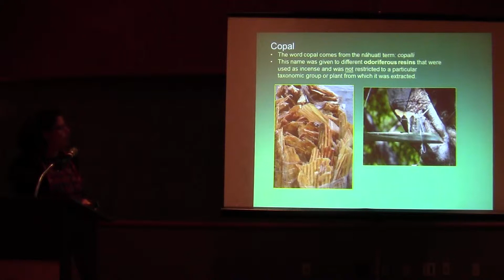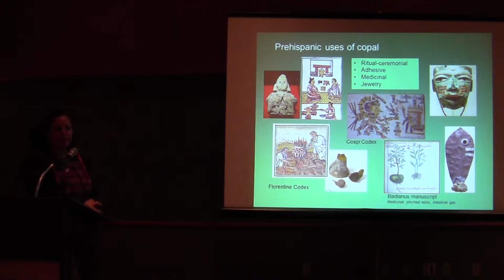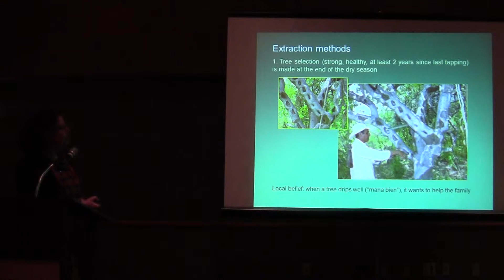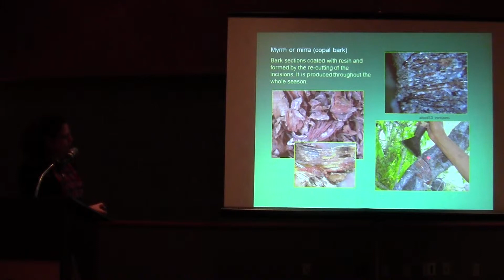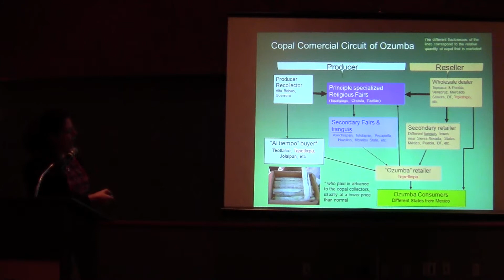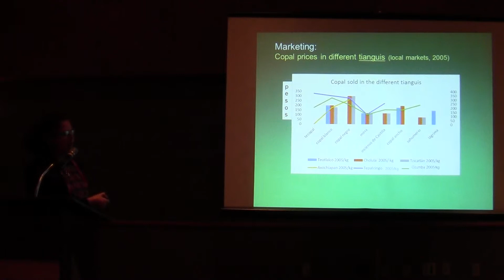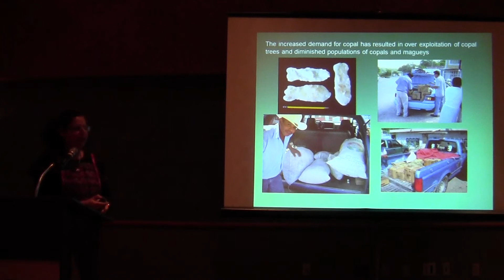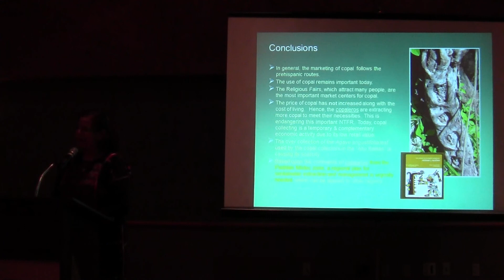Copal of Bursera (Burseraceae): extraction and marketing chain in central México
Author(s):
LINARES, Edelmira - Jardín Botánico del Instituto de Biología, Universidad Nacional Autónoma de México, Cd. México, DF, México, and Robert BYE - Jardín Botánico del Instituto de Biología, Universidad Nacional Autónoma de México, Cd. México, DF, México

The fragrant copal is a resin extracted from various species of Bursera in several Mexican states. Since pre-Hispanic times, various cultures employed it in their rituals. Today copal continues to be a part of civil and religious ceremonies. Regional markets were sampled in the southern state of Mexico and adjacent Morelos; major attention was given to Ozumba market. Open interviews were conducted with collectors and vendors in order to determine: antiquity of their activities, market chains, and uses.

We found 8 types of natural copal as well as 2 synthetic resins. The market chain is based upon personal relationships between the collectors and traders that have developed over 100 years at annual fairs, where the wholesale price is fixed each year. Five classes of copal traders are present in Ozumba. Copal extraction requires urgent attention. Copal collectors cite decreased production due principally to diminishing number of productive trees.